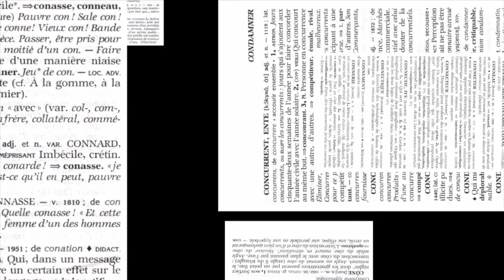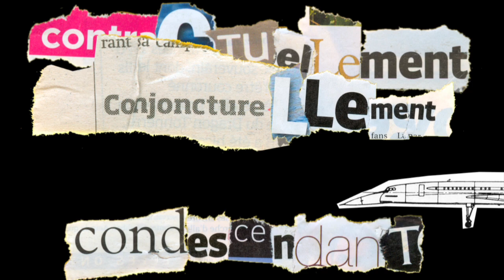contexte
un tautogramme avec la syllabe "con"